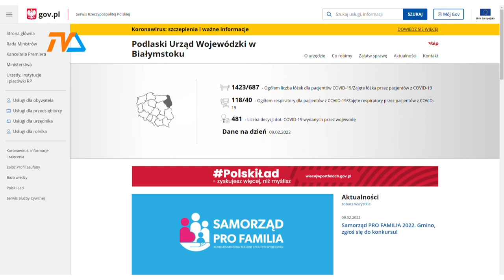Początek końca? Oby! |TVSUWAŁKI